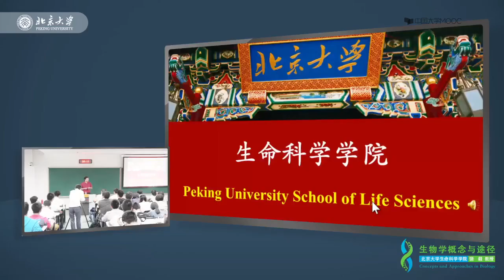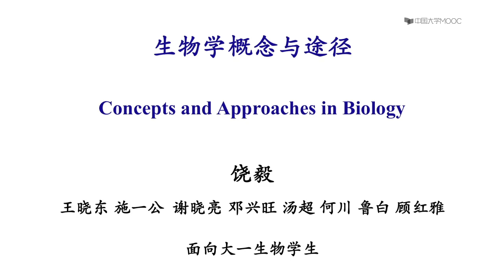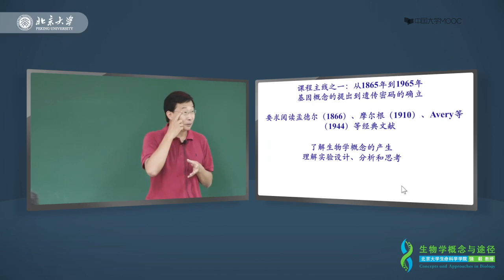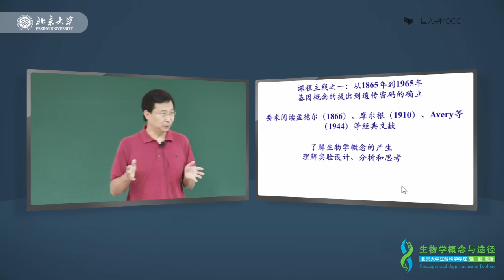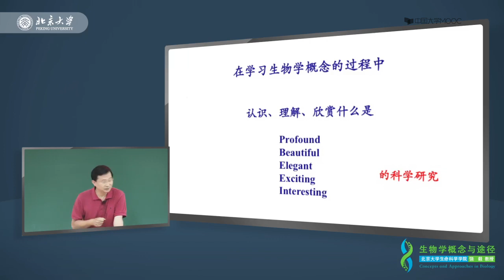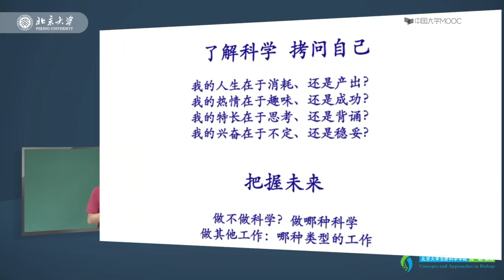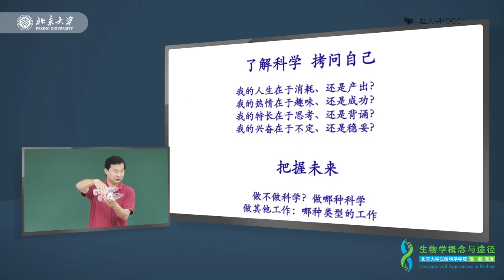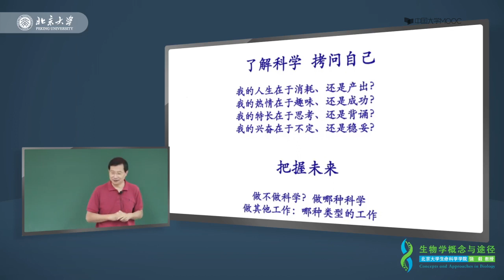1 1生物学课程简介